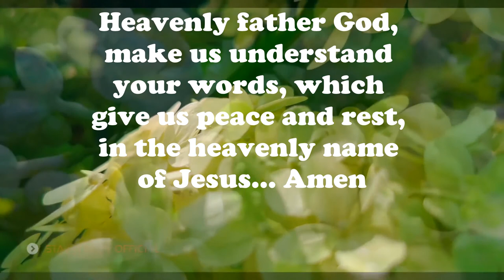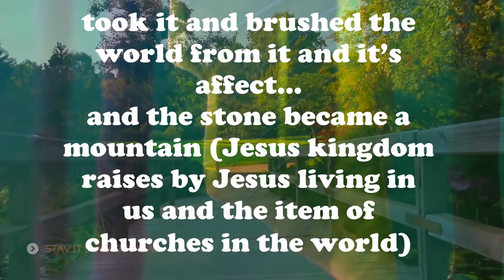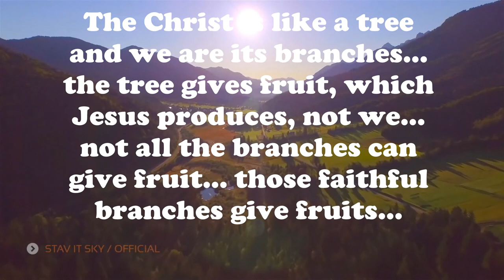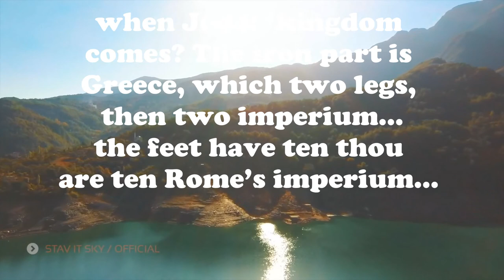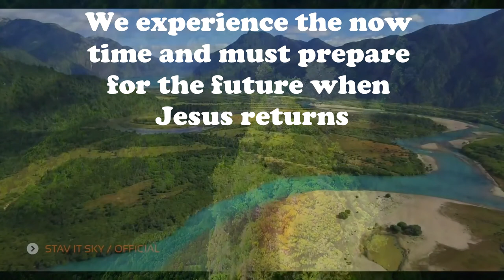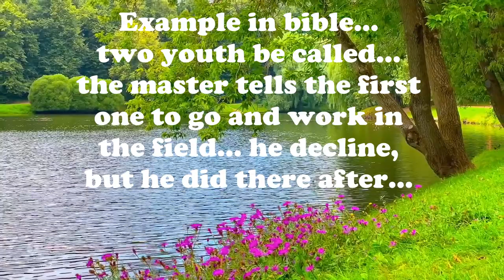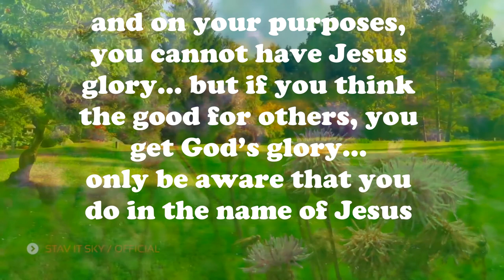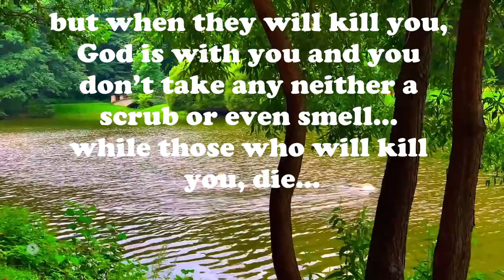truth, part 2